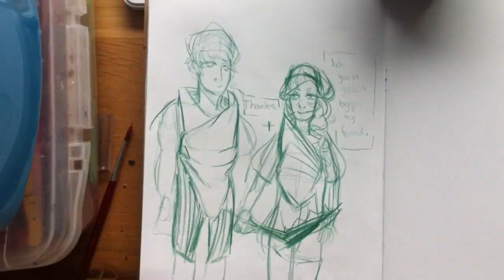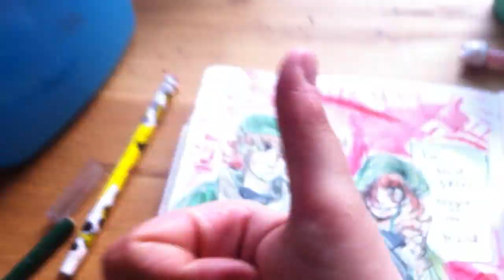Watercolor Speedpaint: Warriors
Some kind of conituation of this piece ( I kinda forgot how they looked so this is how they turned out!!) I did this in 43 minutes!
Sorry for my hair that is somethimes in view, it's my first time filming a whole drawing from scratch!! I hope this drawing gives pleasure to look at and is just something that can make you happy!